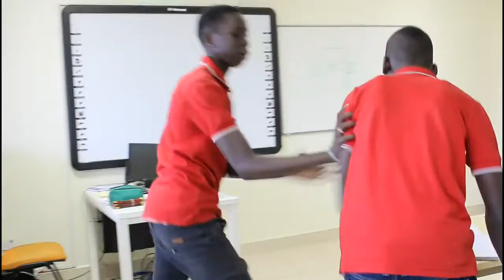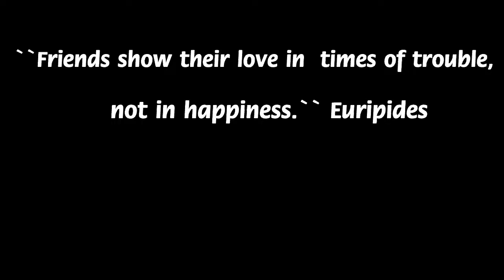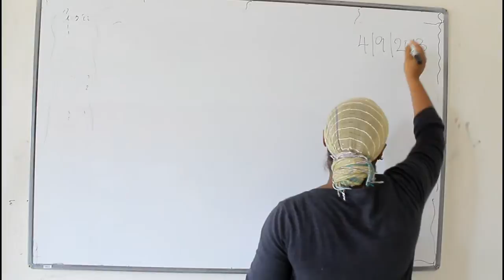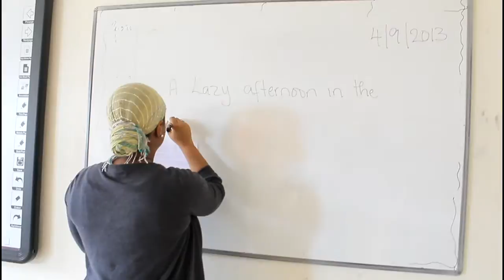SACRIFICE / Year 9 - B Short Movie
Year 9 - B Short Movie - SACRIFICE

GALAXY INTERNATIONAL SCHOOL UGANDA is proud to announce the 1st Annual SHORT MOVIE CONTEST.